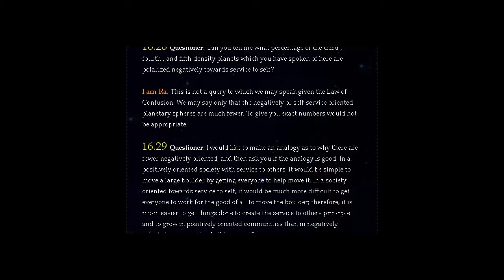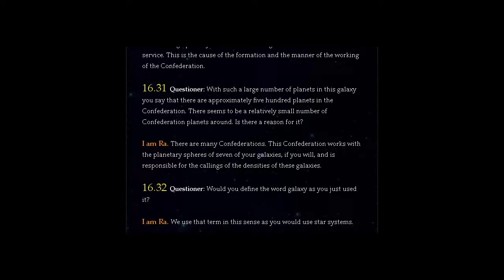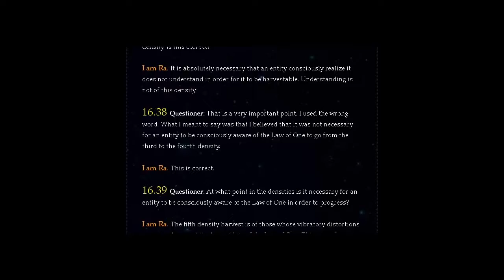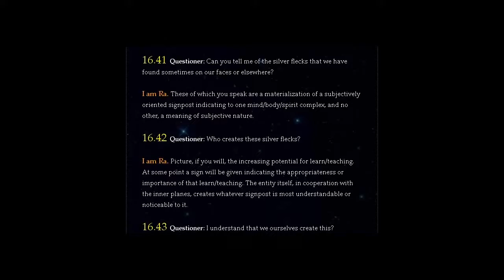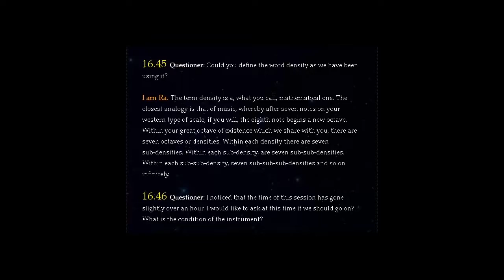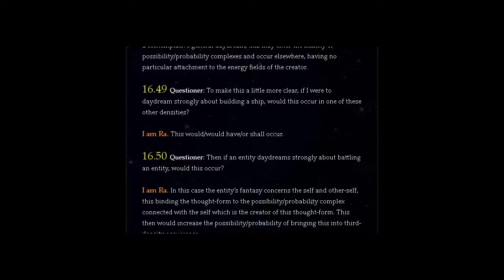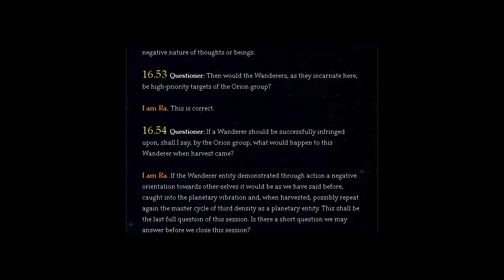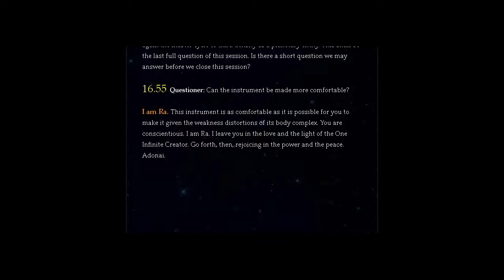THE LAW OF ONE | SESSION 16 PART TWO